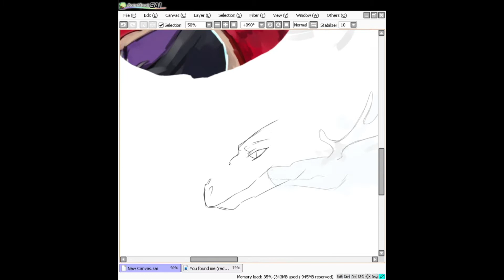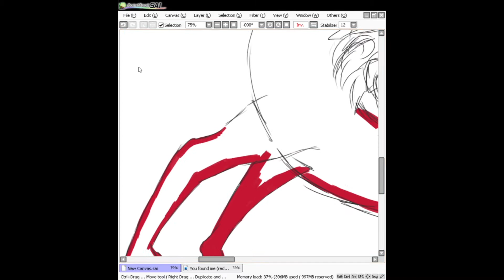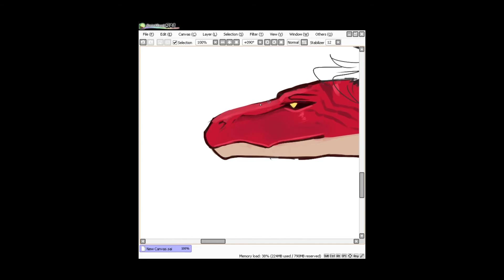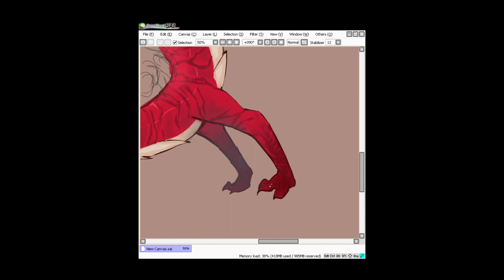Huo liming [Dragon SpeedPaint]